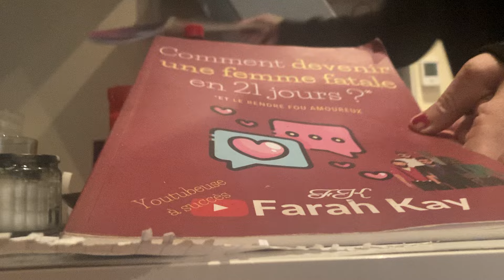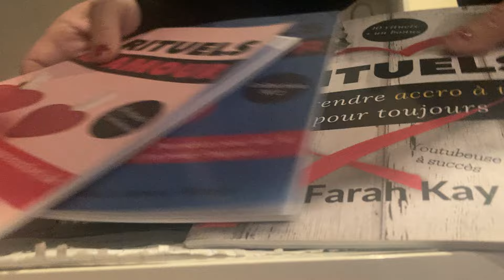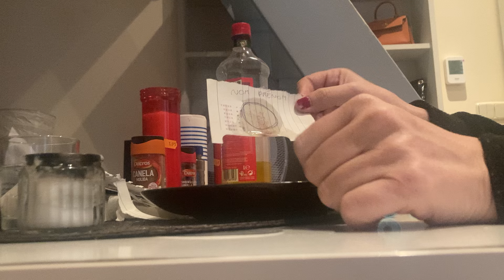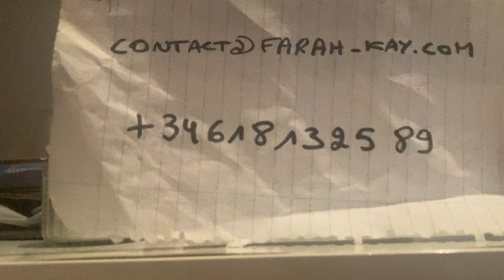🌺🌺METS ÇA SOUS TON LIT UNIQUEMENT DE CETTE MANIERE LA ET VOIS CE QUI SE PASSE!